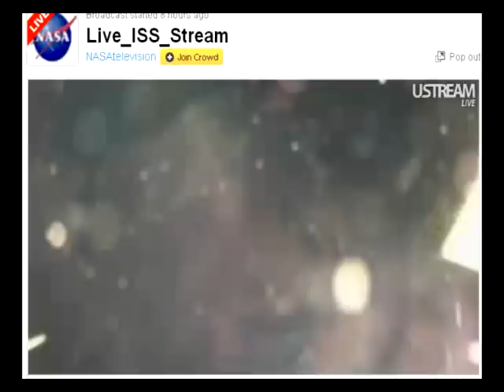Orbs Pillars of light UFOs on ISS live stream Oct. 26, 2011 3:38PM ET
I have been excited about capturing UFOs with my video camera for some time. I am out at night 2,3,4,5 in the morning enjoying the stars communing with all I can see and the unseens.

But as of yet I have not been in the right place at the right time or perhaps its the right vibrational frequency. Until today. And I needed the cameras on the International Space Station, ISS to be my optical eyes.

Perhaps this is a small part of what Wanderer of the Skies mentioned in his message on Oct 25 "Shortly, your work, and these messages, will reach a much larger audience than even you thought possible at this stage of the game due to several factors that are presently being executed within your media and government channels."

This was a video I captured today with Camtasia from the NASA ISS live stream feed on U stream Oct. 26, 2011 3:38PM ET .  At first it looks like fuzzy optics or maybe a bunch of sun flare on the lens.

But if you look closely you will see movement. About 7 sec right side lower thirds you will see the solar panel on the ISS come into view. You will also notice the big orb seems to subtly pulsate. The other orbs move just fractions of amounts...

At the 3:00 mark you see 7 pillars of colored light appear on  the right hand side of largest orb.

That is when mission control starts to pay attention to what we are seeing in the feed and they change the contrast so that the picture goes dark. For some reason today it was gradual.

The footage is just raw capture until they go dark, at the 3:34 mark then I switched the remainder of the feed to infrared view. You can see lots of small and large orbs-objects. Then mission control figures they better shut it down and their standard still image is put up instead of live stream.

I'm not sure which filter to use to counteract NASA changing the contrast... Any suggestion and I will try that setting on the part of the feed that is dark.